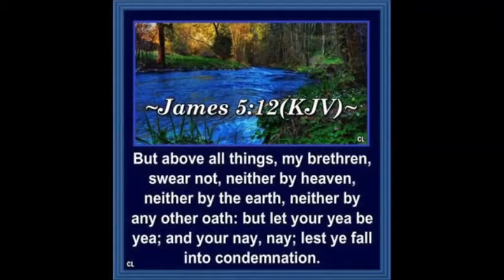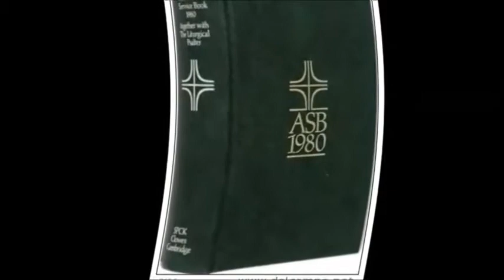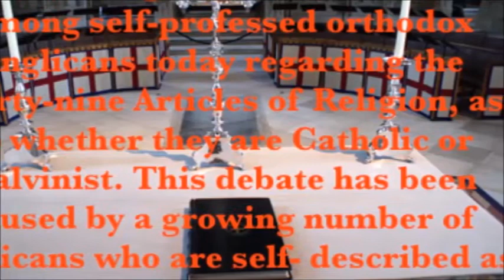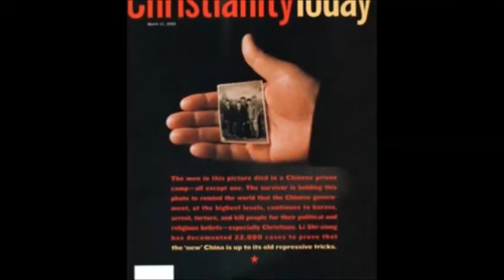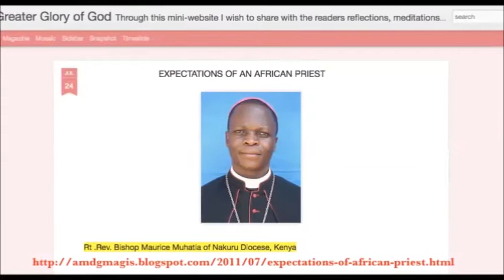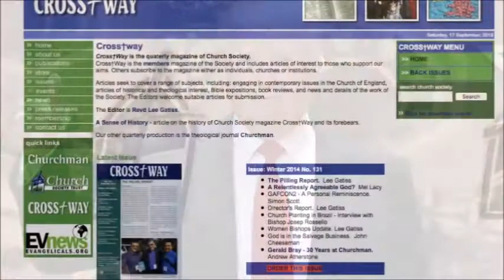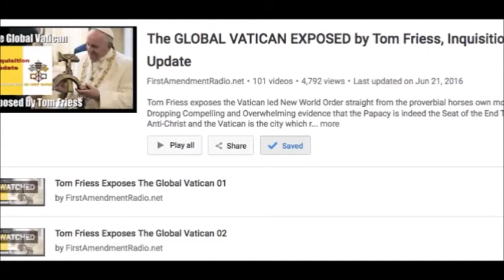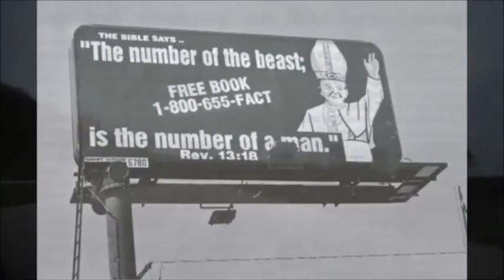Ökumenische Gefahren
Das Buch kann, u.a. hier erworben werden: